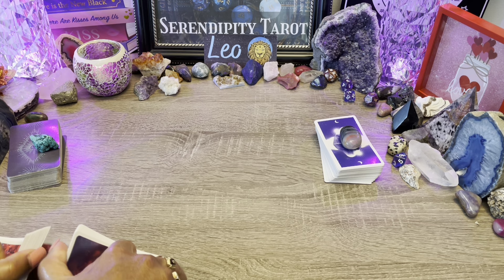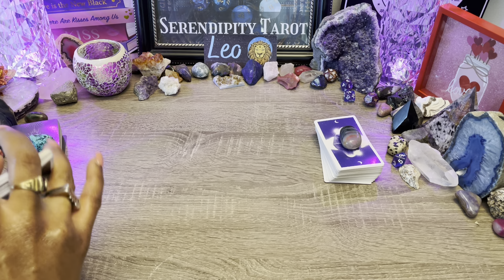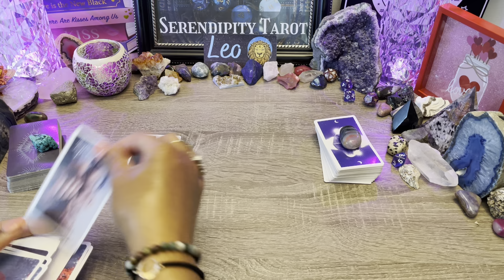LEO♌️REACHING A BREAKING POINT💥STRESSED, ALL UP IN THEIR HEAD❗NOW WANTS TO TALK ☎️ ALL IS REVEALED🌹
💕Valentine's Day 💕Video Tarot Reading SALE!🌹